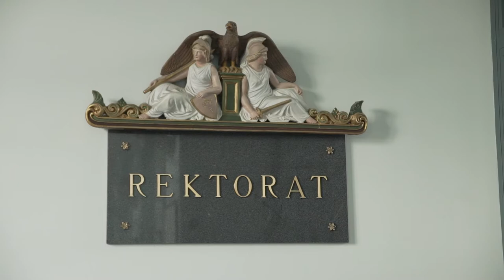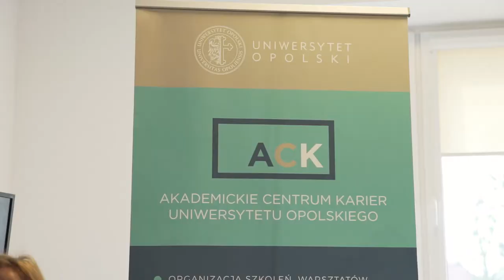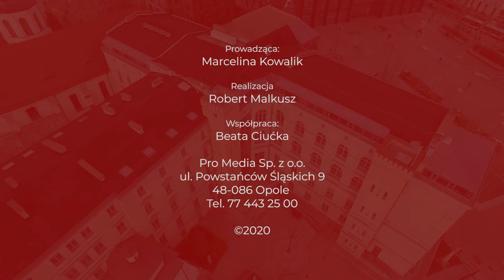Akademicka Opolszczyzna - Uniwersytet Opolski [odc.1]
W pierwszym odcinku zobaczycie największą uczelnię Opolszczyzny, czyli Uniwersytet Opolski. Sporo dowiecie się o jego działalności, poznacie rektora tej uczelni, odwiedzicie też miasteczko akademickie.